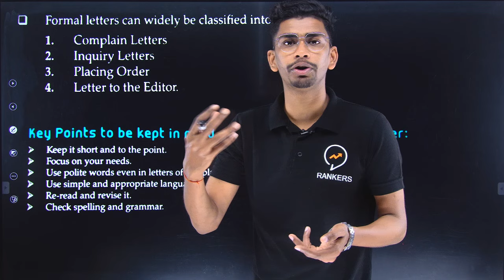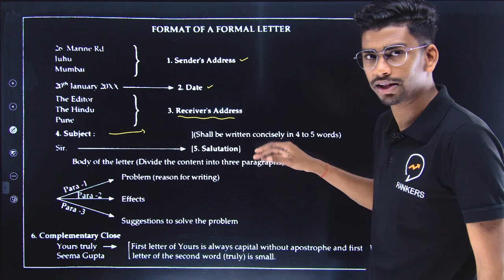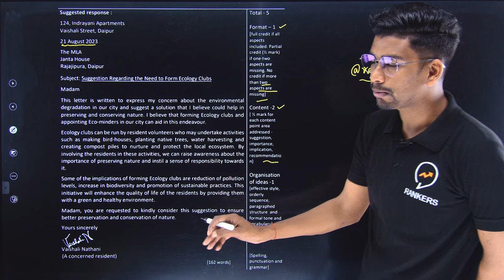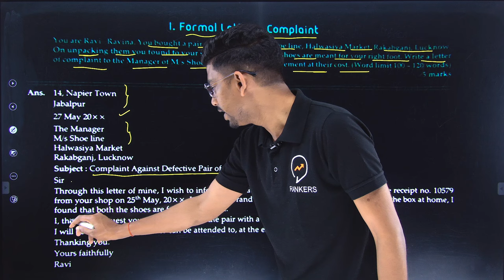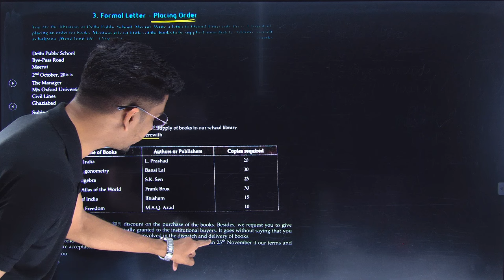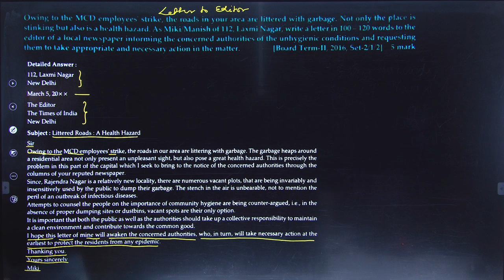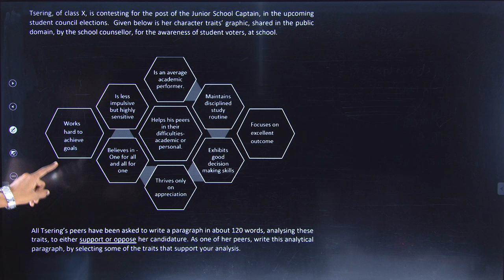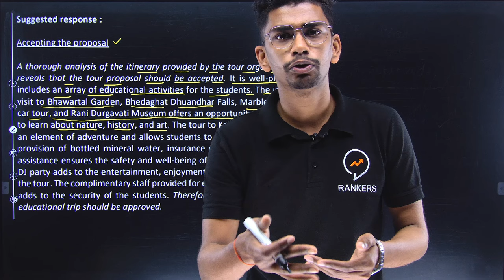10 Marks confirmed -English writing section in one video | Formal letter , Analytical paragraph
Thank You for Showing Your Love,  If you Like the Content❤️❤️, Please Share Among Your Freinds 🎯🎯😍😍

🦞Must Join Telegram for future Updates:🦞 @rankersntsefoundation